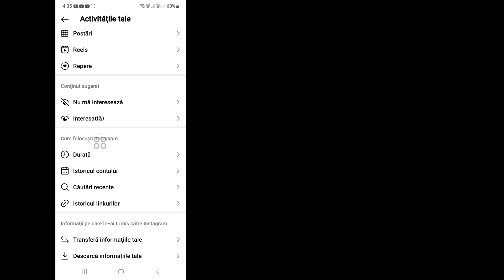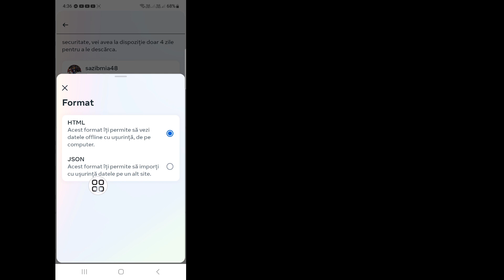Cum să verificați solicitarea de urmărire trimisă pe Instagram 2024 (New Way)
Acest videoclip vă voi arăta cum să verificați solicitarea de urmărire trimisă pe Instagram 2024 (New Way) | Vă va arăta cel mai ușor proces pentru

Deci, urmăriți în continuare videoclipul complet fără săriți pentru a afla 2 Cum să verificați solicitarea de urmărire trimisă pe Instagram 2024 (New Way)